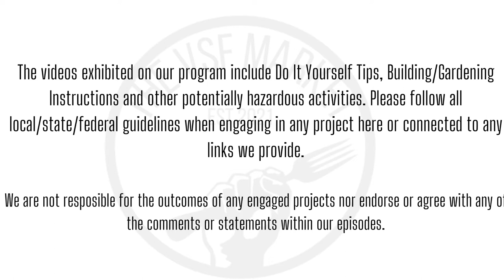How one woman built 17 Community Gardens and How You Can Too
Get inspired by the story about a woman who built 17 community gardens to transform her environment.  This video is a Creative Commons syndication provided by Rob Greenfield.

The purpose of us using his videos is to inspire communities to end the food deserts, become self reliant, and more.